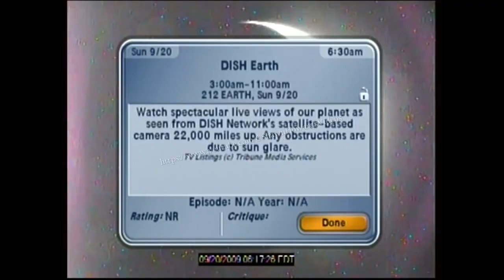Lady Vocals Trail of Tears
Lady Vocals Trail of Tears Greg Bill: Guitar a.k.a. Gregory Jacob Bill Randy Bishop Darrell Gutheil Jeff Neil Ken Shields?